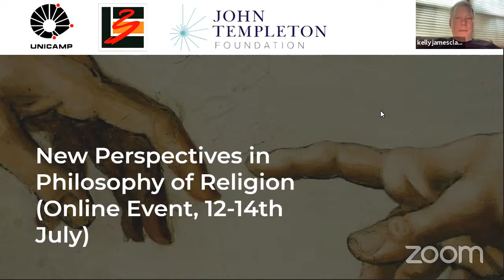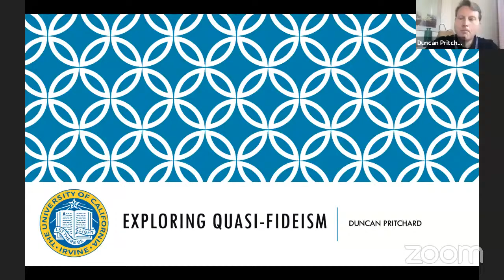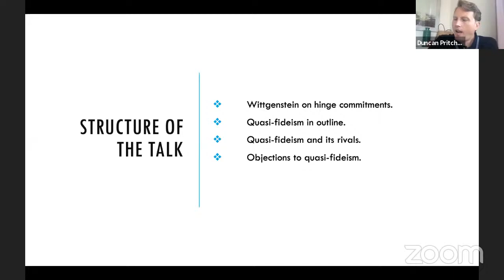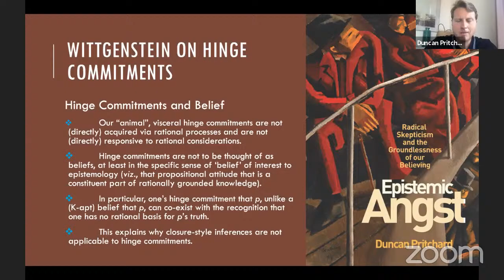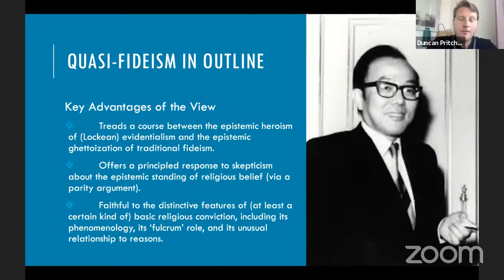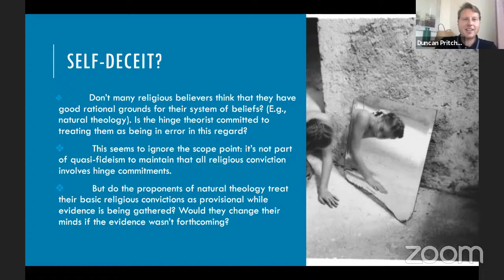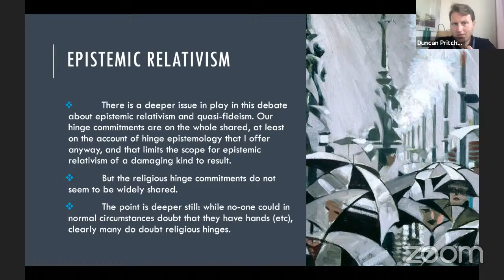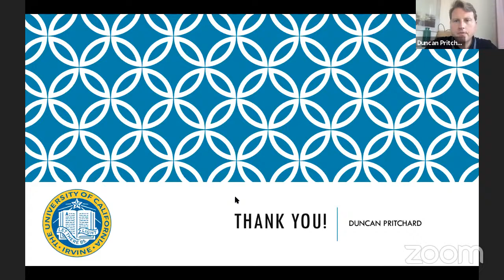New Persp in Phil of Religion - 12 July #1